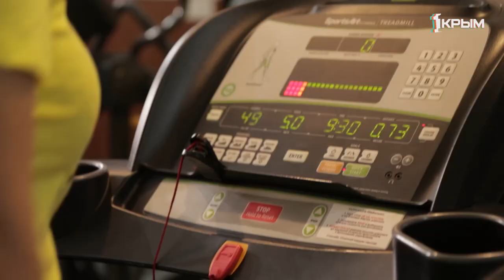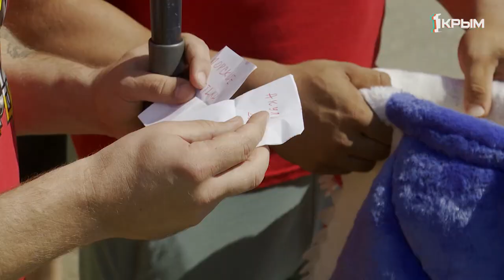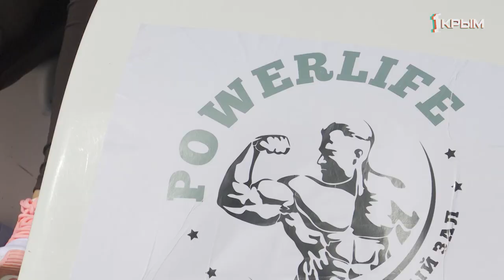Акулья Сушка. Серия 5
Акулья сушка" - проект, в котором худеют за деньги. Сегодня 12 участников, вместе со своими тренерами, столкнутся с новым испытанием. Катамараны, аллигаторы, акулы и пот. Всё это ты увидишь прямо сейчас. Выживут только самые сильные.